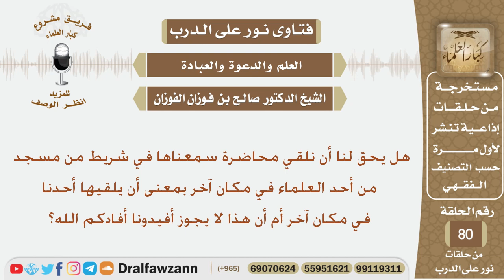هل يجوز لنا إذا سمعنا محاضرة في مكان ما أن نلقيها في مكان آخر؟ الشيخ صالح بن فوزان الفوزان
نص السؤال:
هل يحق لنا أن نلقي محاضرة سمعناها في شريط من مسجد من أحد العلماء في مكان آخر بمعنى أن يلقيها أحدنا في مكان آخر أم أن هذا لا يجوز أفيدونا أفادكم الله؟

السيرة الذاتية :
للاشتراك في قناة الشيخ صالح الفوزان

رئيس الفريق
لمشروع كبار العلماء